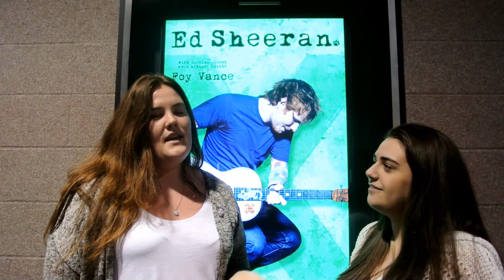Ed Sheeran Concert in Ottawa (Ottowa)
My sister and I ventured out into the world to go to the Ed Sheeran concert At the Canadian Tire Centre. IT. WAS. AMAZING. Sorry about the quality or some of the videos, I kept changing from different cameras to record but I hope in the end you really do enjoy the vlog!